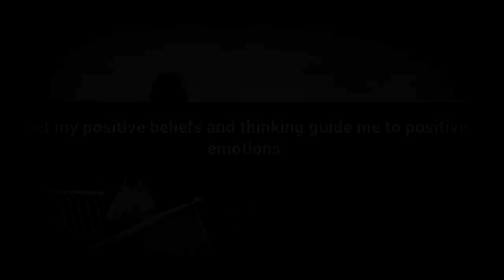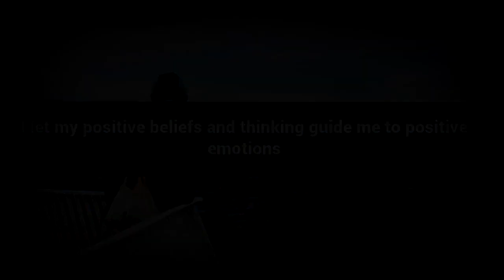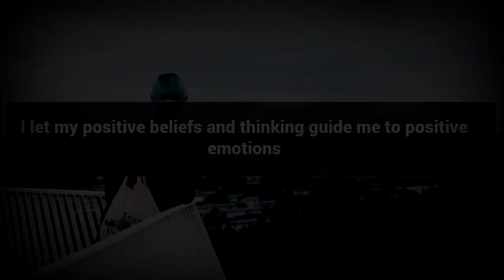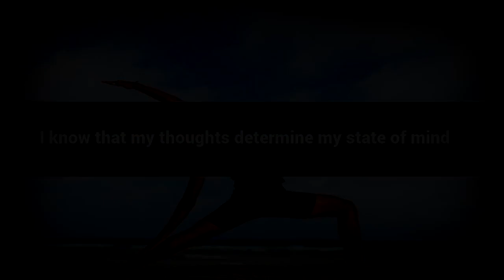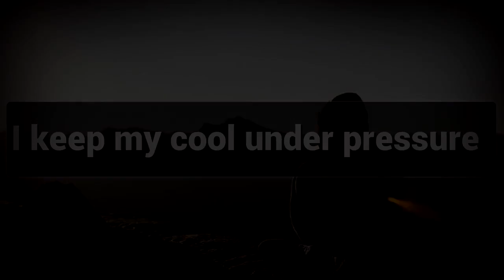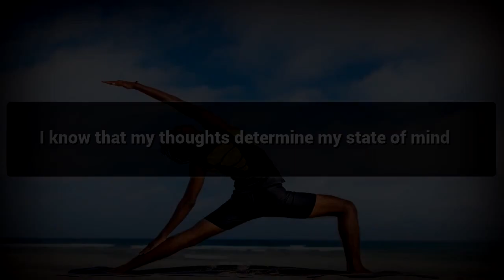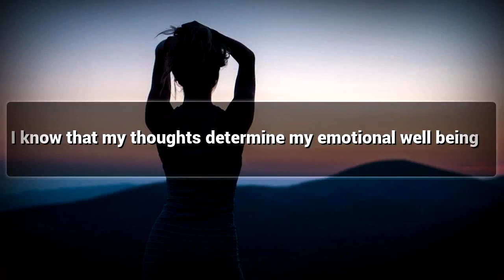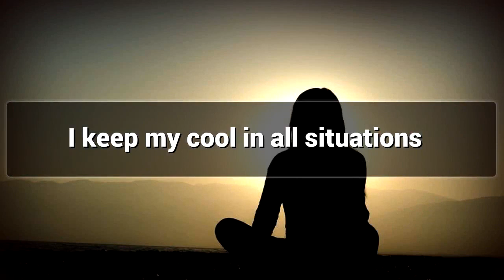Mental State affirmations mp3 music audio - Law of attraction - Hypnosis - Subliminal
Positive Affirmations for Mental State

Mental State defines the Thinking Ability and how much a Person grasps Easily , Watch this Video for Mental State